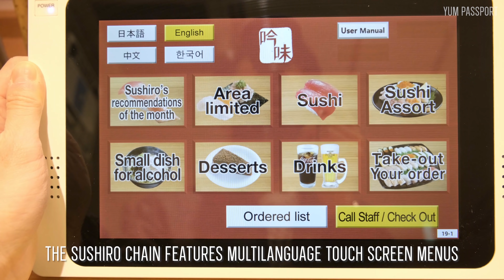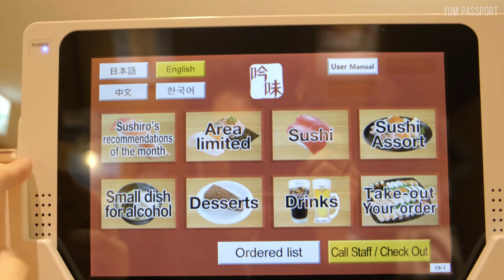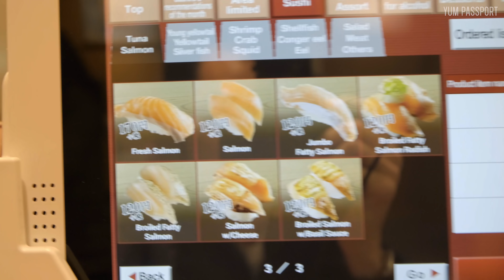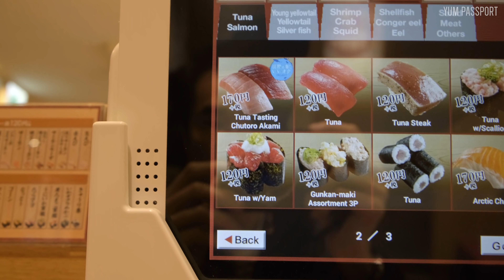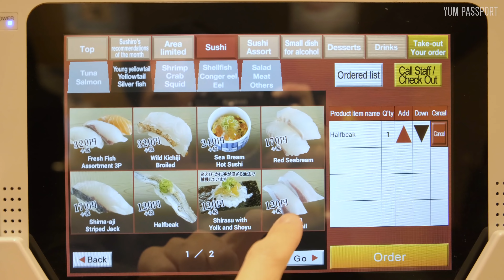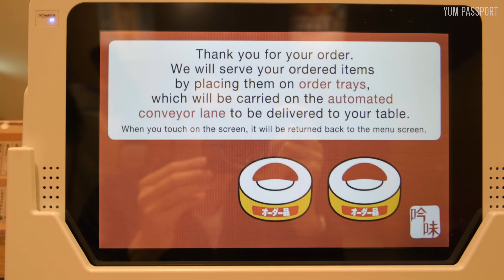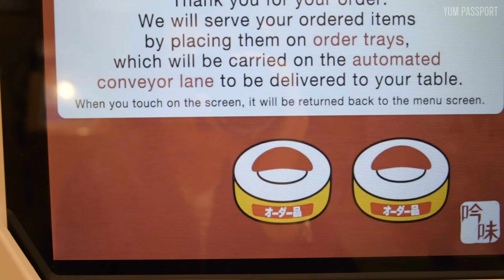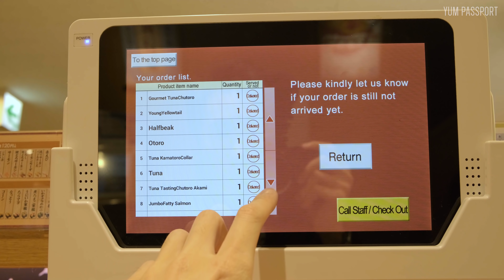What Fish Can You Eat at a Conveyor Belt Sushi? | Tokyo Seafood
[ NO TALKING. JUST FOOD. ]
There are many kaitenzushi (conveyor belt sushi) restaurants across Tokyo, and Sushiro belongs to one of the larger chains featuring cheap, yet surprisingly good quality plates of raw fish. At Sushiro you can order from a multi-language touch screen menu, which makes the experience easy for non-Japanese speakers.
The balance of price vs quality is the name of the game when it comes to conveyor belt sushi. For something that's meant as a fast food, I believe you should look for the best tasting fish for the lowest possible price. Otherwise, just go to a normal sushi restaurant. As far Sushiro goes, in my opinion it's leagues better than other budget chains like Genki, Uobei and even Kura. The fish at Sushiro seemed fresher, larger, and the variety was excellent. Of course, there are even better places I like to go to for kaitenzushi, and I'll share those with you soon.

Plates at Sushiro do not exceed 320 yen, which is roughly $2.95 US.

[ Video available in 4K! 🎧use recommended. ]